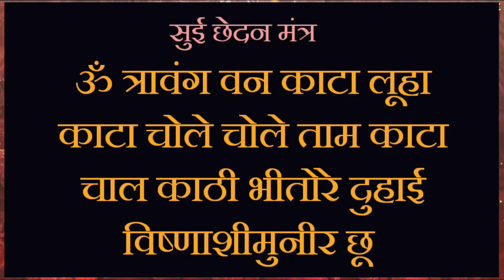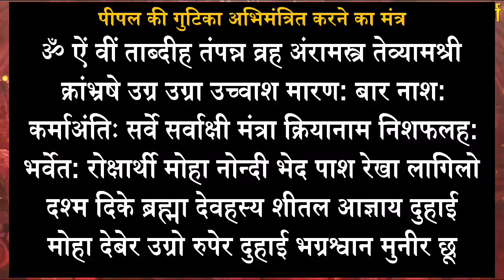चमत्कारी पीपल गुटिका स्वयंसिद्ध प्राचीन मंत्र जो बदल देगा आपका भाग्य, प्रयोग करे चमत्कार देखे